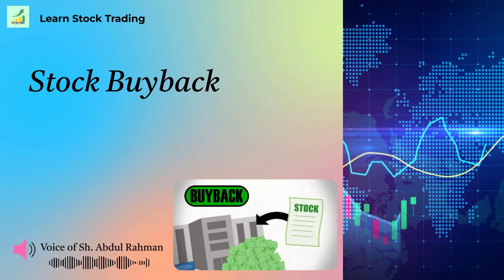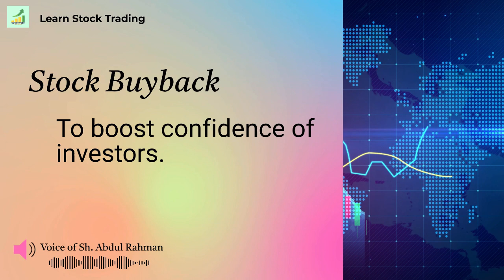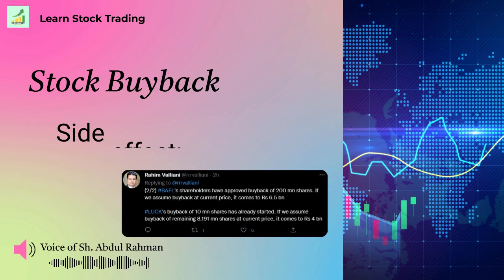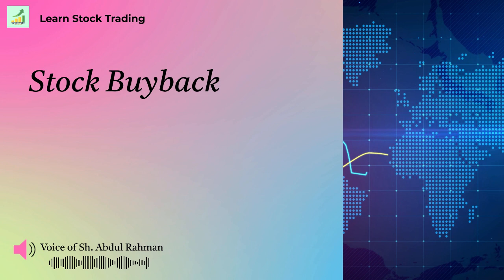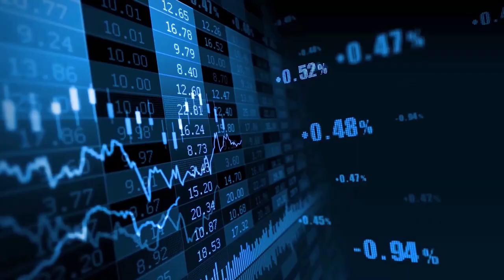Stock Buyback | Why company Buyback their shares| ENGRO | LUCK | BAFL | EPCL *** Part 1 of 2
Compiled and Digitally Edited by Engr. Mehboob in collaboration with team of experts @ Investors Hub.

Explanation in this video attended by Sh Abdul Rahman.

Learn Stock Trading, Learn, Stock, Trading